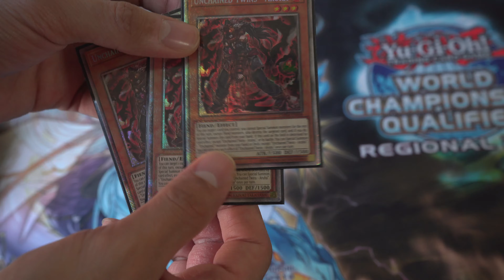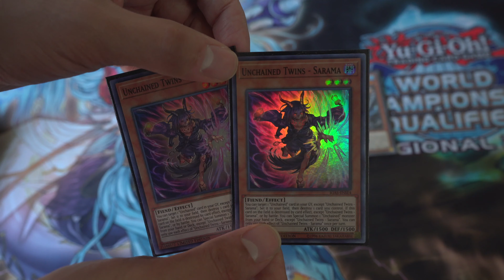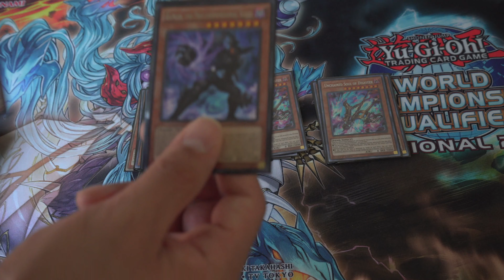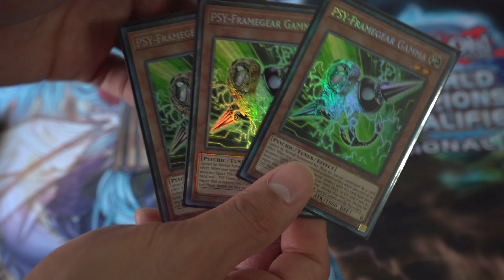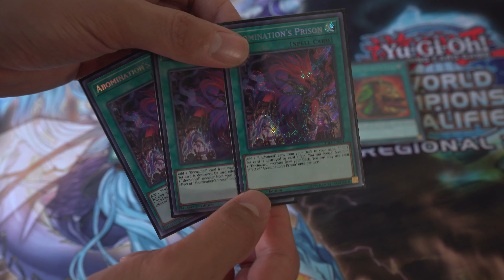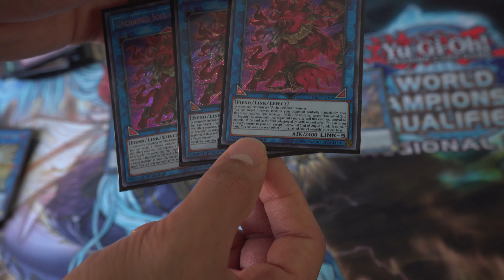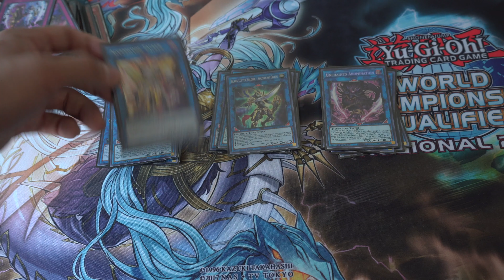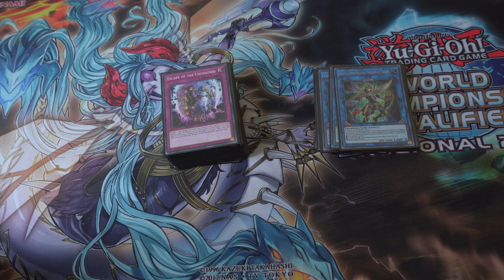Yu-Gi-Oh! UNCHAINED Deck Profile - September BANLIST 2020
Super Powerful and Consistent Unchained Deck Profile! Check it Out!

**Thank you for using the link to shop for Yugioh Cards, as it helps US out and cost YOU NOTHING :) ***

***AMAZING TIER GIFTS + Every Penny from your donation will help grow and better this channel and the DuelHumor Nation!***

If you guys enjoyed this video and want to see more awesome content like this please hit the LIKE button, SUBSCRIBE to the Channel, COMMENT, and HIT THE BELL ICON for more awesome content!!

Wanna to keep updated on the release of new Videos?

Thank You for all your support Guys!

┃╰━╯┣┫┣┫┃┃╰┫╰━━╮ unchained deck 2020 yugioh deck profile unchained yugioh